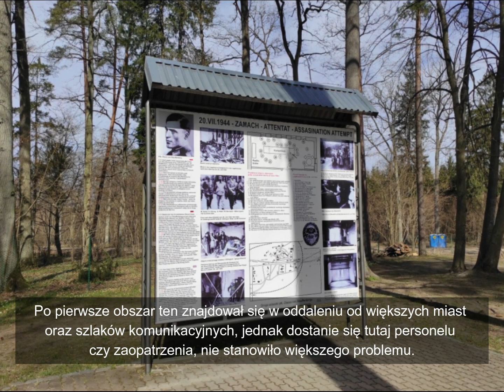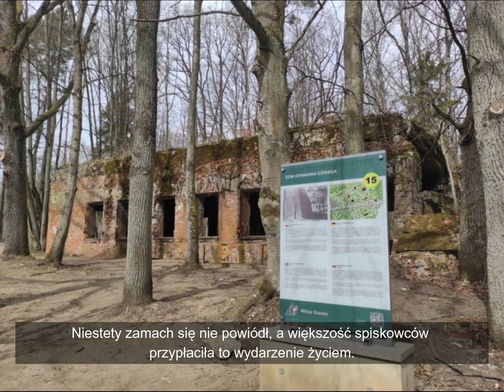Wilczy Szaniec Gierłoż część muzealna - FOTORELACJA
Dzisiaj na szlaku miejsce bardzo dobrze mi znane, gdyż staram się tutaj raz na jakiś czas wpadać i patrzyć jak wszystko się tutaj zmienia… na szczęście zazwyczaj na lepsze. Tyma razem Gierłoż i dobrze znany większości ludzi Wilczy Szaniec.

Wizyta tutaj to chyba jeden z punktów obowiązkowych dla osób odwiedzających Mazury. Ja uwielbiam tu przyjeżdżać i oglądać ewolucję tego kompleksu… ewolucję, która budzi we mnie czasami mieszane uczucia. Z racji swojego wieku, oczywiście jeszcze nie starczego, pamiętam Wilczy Szaniec sprzed lat, dziki, trochę zaniedbany, trochę dziewiczy i bardzo klimatyczny. Niestety jak to bywa w takich przypadkach, ludzie nie potrafili tego uszanować i kompleks zaczął popadać w ruinę. Następnie kompleks przeszedł etap pełnej komercji pod rządami ówczesnych właścicieli. Zadbali oni trochę o otoczenie, aczkolwiek paintball lub funkcjonująca tu strzelnica, nie bardzo przystawały powadze i historycznemu znaczeniu tego miejsca. W 2017 roku w końcu kontrolę nad obiektem odzyskują Lasy Państwowe i zaczyna się rozkwit Wilczego Szańca. Obiekt zyskuje na znaczeniu na turystycznej mapie Mazur i nabiera iście muzealnego charakteru. Widać, że przez ostatnie pięć lat Lasy Państwowe położyły ogromny nacisk na rozwój walorów turystycznych kompleksu. Wszystko czyste i zadbane. Znajdziemy tutaj ścieżki z polbruku, oznakowane szlaki, salę kinową, małą gastronomię, sklepiki z pamiątkami oraz coraz to nowe powstające w ekspresowym tempie budynki. Z jednej strony fajnie, że dba się o rozwój tego miejsca i atrakcje dla turystów, z drugiej jednak jakoś mi się wybrukowane ścieżki i kiczowate pamiątki trochę gryzą z klimatem tego miejsca, aczkolwiek coś kosztem czegoś. Kompleks musi podążać z duchem czasu, aby uatrakcyjnić pobyt rzeszom napływających tu turystów, dzięki czemu jest w stanie pozyskiwać środki na dalszy rozwój i utrzymanie kompleksu. Z dwojga złego wolę trochę kiczu wprowadzonego w dobrej wierze niż klimatyczne zniszczenie i szabrowanie zabytków.

Z pewnością wizyta tutaj będzie dla każdego niezapomnianym wspomnieniem, w końcu mamy tu do czynienia z solidnym kawałem historii. Odwiedzając kompleks w sezonie, niestety będziemy musieli pogodzić się z tłumami turystów, po prostu Wilczy Szaniec popularny stał się i kropka… nic na to nie poradzimy. Jednak możecie pójść w moje ślady. Gdy odwiedziłem kompleks w połowie kwietnia, w zwykły dzień roboczy o dziesiątej rano, byłem jedynym zwiedzającym i miałem ten komfort, iż mogłem wczuć się trochę w niezwykły klimat tego miejsca. Jednak nawet w sezonie warto tu wpaść. Jeżeli ludzie Wam nie przeszkadzają, bilety są w naprawdę rozsądnych cenach, biorąc pod uwagę rozmiar kompleksu, a jeżeli nie lubicie ludzi, możecie, zamiast wbijać się do głównej części Wilczego Szańca, udać się na drugą stronę asfaltowej drogi biegnącej wzdłuż ogrodzenia muzeum, gdzie znajdziecie dziewicze schrony w lesie, które może nie są tak wymuskane i odpicowane, ale nadal są zachowane w dobrym stanie, ulokowane pośród drzew i ich oglądanie wcale nie dostarcza mniejszych wrażeń, a nawet pozwala się cieszyć tymi widokami w o wiele bardziej klimatycznym otoczeniu. Wizyta w Wilczym Szańcu to „must have”, jeżeli będziecie na Mazurach.